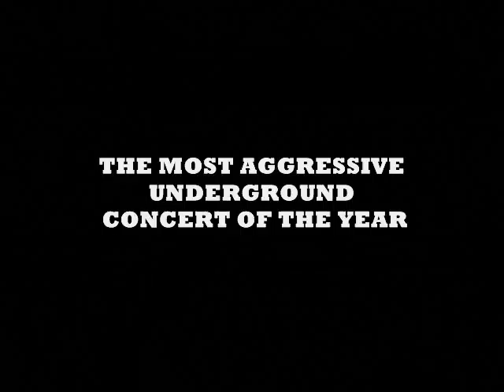THE KLYDE SHOW STARING RYDAH J KLYDE , 2GUNN KEVI , YOUNG RYDAH CONCERT COMMERCIAL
‎(THE MOST AGGRESSIVE UNDERGROUND CONCERT OF THE YEAR)-

The klyde show starring RYDAH J KLYDE july 31 MEMORIAL HALL KANSAS CITY KANSAS ft 2gunn Kevi (YOUNG RYDAH) (REMY TUBBS) B-Macc YV DA BG Paul Mussan TEE OHH TAT LUCCI MR HORBELLA MON E G HOSTED BY HOBO TONE AN DJ VENCE ON THE SOUND TRACK THIS WILL A STAR STUDDED EVEN...T..
Admission:($5) in advance ($10) at the door

FOR (TICKETS) OR (V.I.P.) CALL..

TICKETS AVALIABLE
-WAX FACTORY , FAST FREDS (KCK)
-7TH HEAVEN , TICKET MASTER (KCMO)

(((July 31 at 8:00pm - August 1 at 1:00am)))
Location:
Memorial Hall
600 N 7th Street
Kansas City, KS